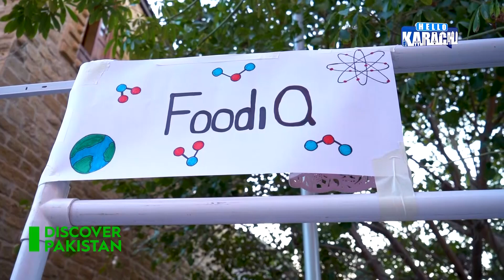Rafia participated in fun games | Discover Pakistan TV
Rafia enthusiastically joined in the fun games, her energy contagious as she engaged with each activity. With a bright smile on her face, she actively participated in various challenges and competitions, showcasing her competitive spirit and determination.